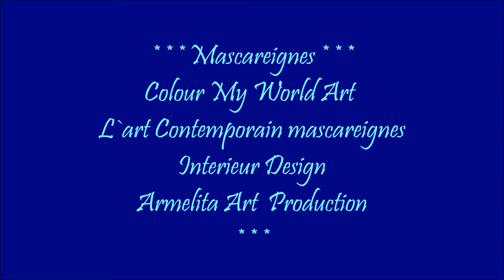Mario Armelita - `` L`Art Contemporain Mascareignes ``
``Mascareignes COLOUR MY WORLD ART ~ Interieur design